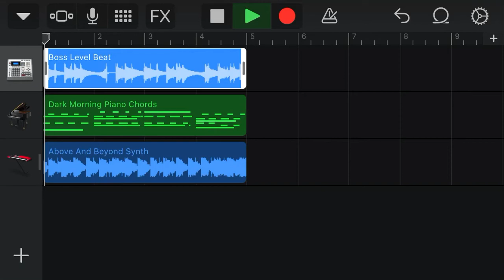My 2 beat